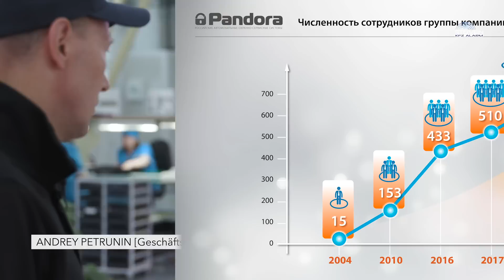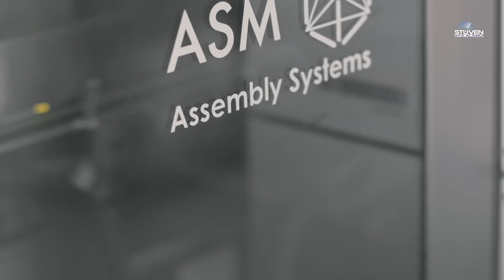Pandora Alarmanlage Werksbesichtigung bei Pandora in Russland